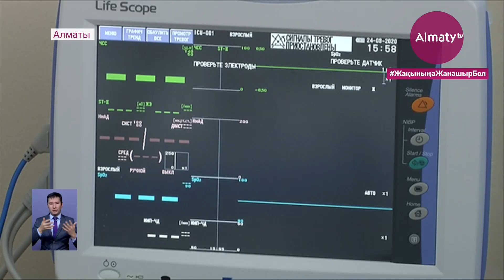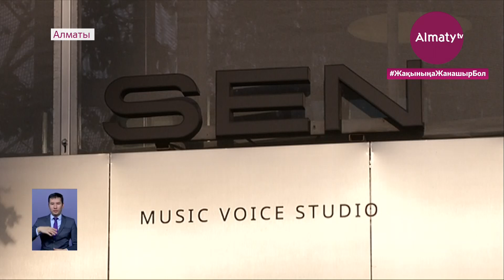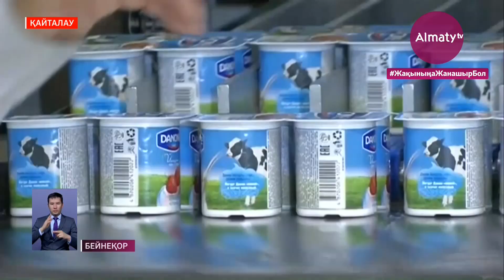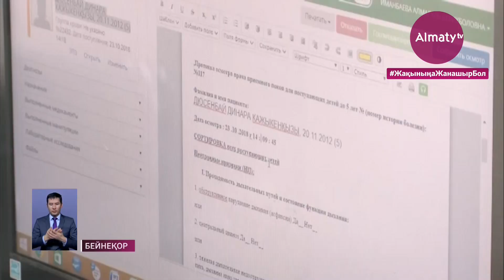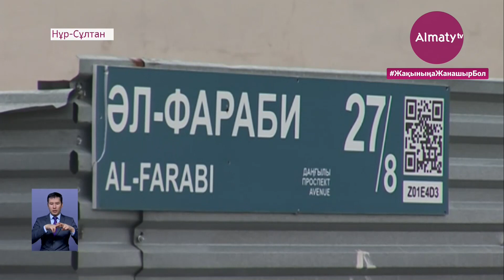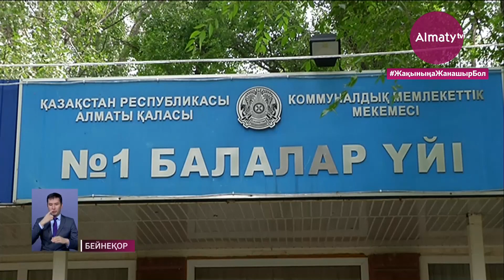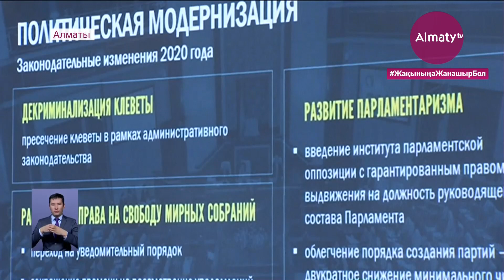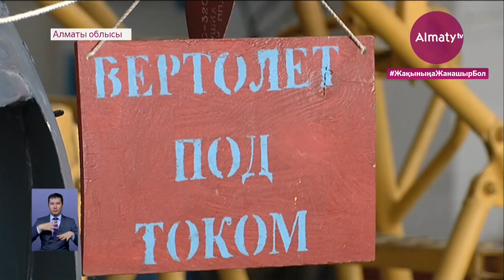25 қыркүйек күні болған маңызды оқиғалар қорытынды жаңалықтарда